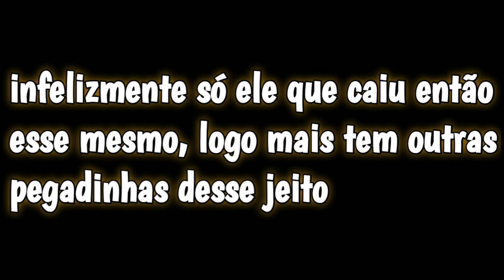MEU AMIGO TOMOU CHOQUE NA MINHA MOTO 😂 *trollagem*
TROLLAGEMM

Então galera, mas novidades chegando no canal, tô fazendo meu máximo pra trazer vários conteudos pro canal...então assistam aí esse vídeo que tá top
E amanhã tem mais❤
Gostaram da nova intro do canal???
Deixe nós comentários

É isso aí rapaziada mais um vídeo
Espero que gostem, Tô fazendo meu máximo pra melhorar a cada dia mais pra vocês, comentam aí oque acharam do vídeo!
Tamo junto ❤

Face: Paulo Sousa
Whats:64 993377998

Valeu pela força! Tamo junto❤